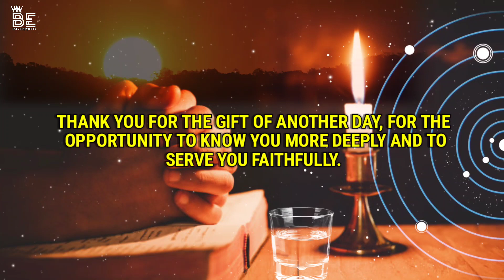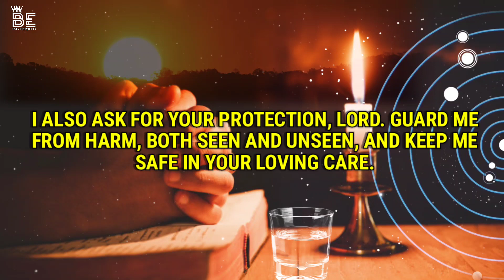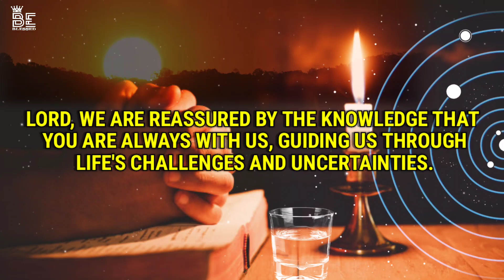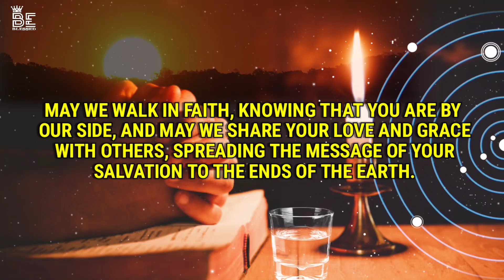A short morning _ prayer to Jesus Christ | _ prayer for protection _ beblessed _ psalms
The prayer of a righteous person is powerful and effective.
~ james 5:16
Let's pray together and grow together in the lord.
Prayers:-  🛐✝️🙏

christian inspiration
daily jesus devotional
christian motivation

Pictures and clips are credited :-
Prayers:- 🛐✝️🙏